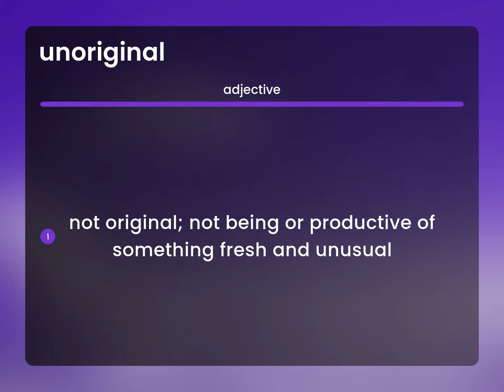Unoriginal — UNORIGINAL meaning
What does UNORIGINAL mean?